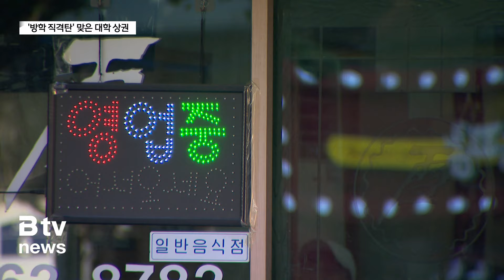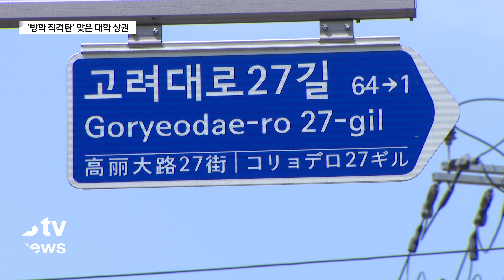[대학 상권이 위태롭다] ③ '방학 직격탄' 대학 상권…"코로나보다 더 힘들어요"_SK broadband 서울뉴스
[기사내용]
앵커)
그렇다면 실제 대학 상권은
지금 어떤 모습일까요?

한산하다는 표현이 딱 들어맞았는데요.

김대우 기자가 현장을 둘러봤습니다.

리포트)
8년째 고려대학교 앞에서
닭갈비 전문점을 운영하고 있는 장기민 씨.

방학인 지금이, 코로나 시절보다 더 힘들다고 말합니다.

30% 넘게 매출이 떨어졌다고 봅니다.

번 돈으로 버티는 상황이라며,
문을 닫아야 할지 고민할 정도"라고 하소연합니다.

[장기민ㅣ'ㅊ' 닭갈비 전문점 운영]
"여기가 한 80%는 대학생이 (고객입니다.) 이 상권 자체가.

그러니까 방학이 약 4개월이 넘는데,
1년에 반 정도만 장사를 한다고 보면 되죠.

그리고 또 토요일, 일요일에는 학생들이 안 오니까…"

서울의 주요 대학 상권들이
이른바 '방학 직격탄'을 맞고 있습니다.

주변에 여러 대학이 있는 경희대학교 상권도 마찬가지입니다.

오가는 사람들은 있지만 상당수 점포 안은 한산합니다.

일부 점포는 7월에서 8월, 토요일과 일요일에는
아예 문을 열지 않고 있습니다.

고려대학교 상권 가운데 핵심인
참살이길 주변은 상황이 더 안 좋습니다.

주변에 주택가가 없는 만큼,
대학생들이 찾지 않으면
상권은 위기에 직면할 수밖에 없습니다.

[정민승ㅣ고려대학교 4학년]
"아무래도 다른 대학가보다는 상권이 조금 적다고 생각이 들어서,
외부 약속이 있을 때는 안암에서 만나기보다는
다른 시내를 가는 편인 것 같아요."

밤이 되면 상황이 조금 나아질까?
어두워지기를 기다려 봤습니다.

주말인 토요일 저녁 8시.

참살이길을 오가는 사람은 낮보다는 많아 보입니다.
하지만 손님으로 꽉 찬 점포는 찾아보기 힘듭니다.

[서준호ㅣ고려대학교 2학년]
"안암은 다른 건대나 홍대처럼 유흥가는 아니다 보니까
가볍게 술 한잔하거나 커피 마시는 정도의 가게들 밖에 없어서

다른 학교 사람들이 안암에서는 안 노는 것 같아서
다른 거리보다는 덜 유명하지 않나,
딱 고대 학생들만 와서 노는 느낌입니다."

상인들 사이에서는 행정적인 지원이
필요하다는 말이 나옵니다.

대중교통을 늘려 대학 상권의 접근성을
높여야 한다는 것이 이 가운데 하나입니다.

취재 중 만난 상당수 대학생들은
어디서든 버스나 지하철로 오가기 편한 곳에서
친구 등을 만난다고 말했습니다.

"교통편이 (늘었으면 해요.)
저희 같은 경우는 강남 학생들이 많다 보니까

그쪽 학생들을 오고 가기 쉽게 만들면
여기에서 머무는 시간이 늘지 않을까 싶고…"

일각에서는 상권이 달라지면
상황이 조금은 나아질 것이라는 의견도 나옵니다.

유행을 선도하는 점포들이 늘면 늘수록
외부 유입이 많아질 것이라는 기대 등에서입니다.

[배성욱ㅣ경희대학교 졸업생]
"회기(경희대)가 아무래도 상권이
그렇게 빨리빨리 바뀌는 편이 아니어서,

요즘 핫한 술집들 인스타에 뜨거나 하는 술집들이 있으면,
핫한 술집들이 먼저 들어온다면
그 술집들을 찾아 외부인들이 올 거고…"

대학생 입장에서는 반드시 있어야 하지만
방학만 되면 위기를 맞는 대학 상권.

대책을 찾지 않으면,
서울의 지역 경제 한 축을 차지하고 있는
대학 상권의 상인들은 위태로운 하루하루를 보낼 수밖에 없습니다.

(영상촬영ㅣ김한성 기자)
(영상편집ㅣ박민재 기자)

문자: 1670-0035